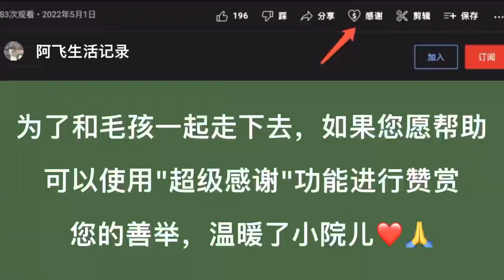到月底了给毛孩子改善伙食，毛豆偷偷把衣服脱半，笨笨狗化身狗剩